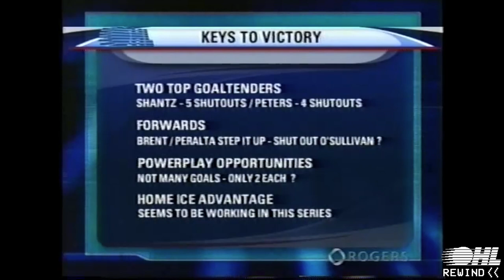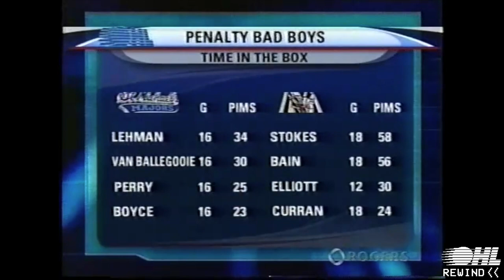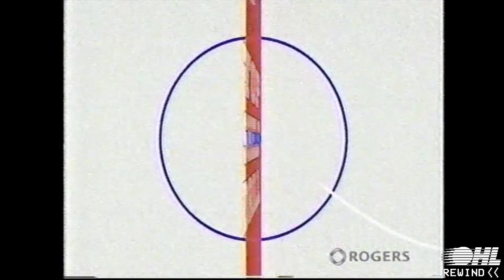OHL Rewind - Friday Night Hockey: Mississauga IceDogs @ Toronto St. Michael's Majors - April 23 2004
Watch Game 5 of the 2004 OHL Eastern Conference Final between Patrick O'Sullivan and his Mississauga IceDogs and Cal Clutterbuck and his Toronto St. Michael's Majors on OHL Primetime on Rogers TV. With Roger Lavoie Hosting, Alexis Sciuk rinkside, Dan Dunleavy on play-by-play and Brian Shanahan on colour commentary.